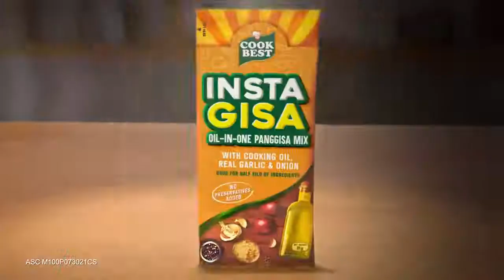Hair and make up by me